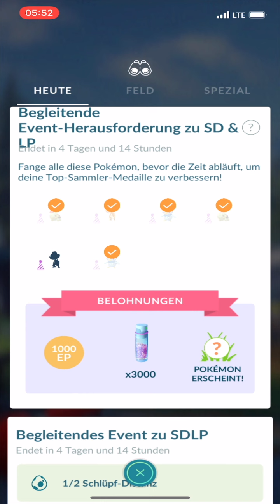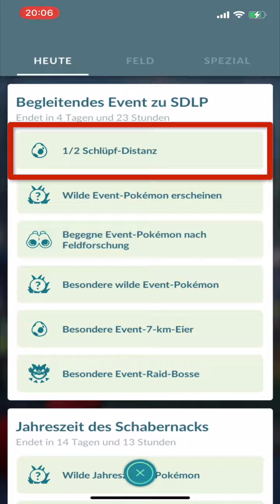Pokémon Go - Strahlender Diamant & Leuchtende Perle Event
Das Event zum bevorstehenden Release der Pokémon-Remakes Strahlender Diamant und Leuchtende Perle startete in Pokémon Go am 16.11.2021 um 10 Uhr und wird am 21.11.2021 enden.

Das Video bietet eine kurze Zusammenfassung des Events dar und zeigt auch wie man die Sammlerherausforderung noch vor der Rotation der Event-Pokémon, welche am 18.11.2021 stattfindet, lösen kann :-)